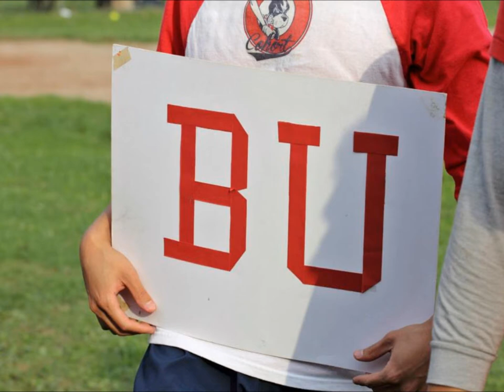BUTSA-Career Workshop.wmv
BUTSA Presented.  Film by Kid,  Photos by Robert Wang and Chun-Kai Wang